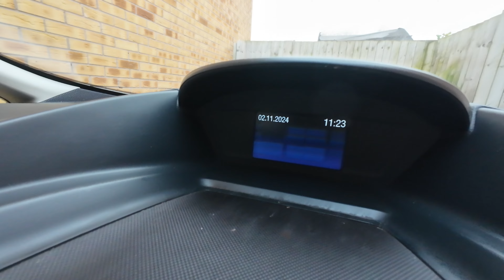Short Saturday & Sunday Vlog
I got busy with things so unfortunately it's on a very short weekend vlog

Edited on iMovie & FCP